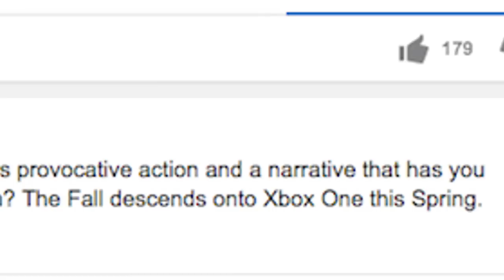LA SCUOLA CONTRO I VIDEOGIOCHI!